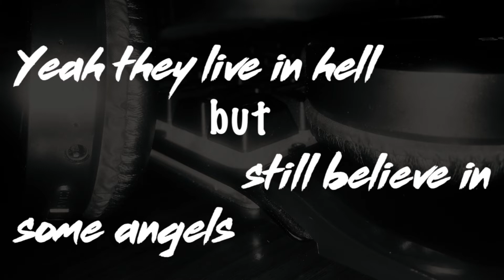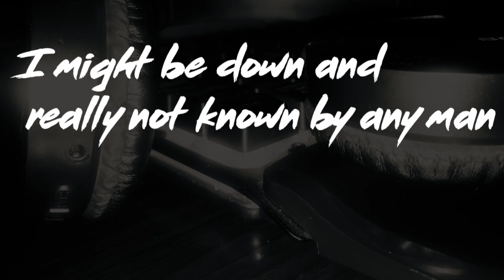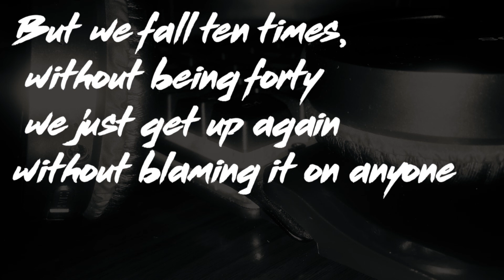Friday Echo Night - Zambian Artists (Rap Accapella) ft Pop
A session of giving credit to zambian artists that deserve it featuring our very own,P.O.P; "Upcoming rappers are told to go for someone big for them to make it and in turn they talk down on big artists and make it look like zambian big artists are doing nothing,it just doesn't sit well with me as a young artist cause these are the very same artists i look up to and they help me know its really possible to make it zambia"

Video Edited by @keith_8
Artist @pop

Zambian Music
Zed Music
Zedmusic
Zedmusiq
Zambianmusicblog
zedtunes
zed tunes
itsretunes
zed hype
zambia
zambian